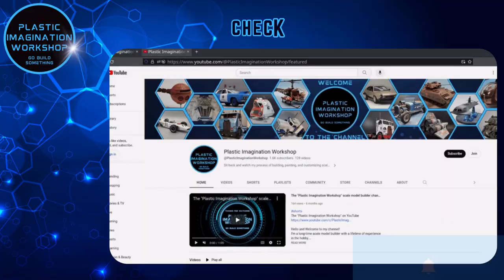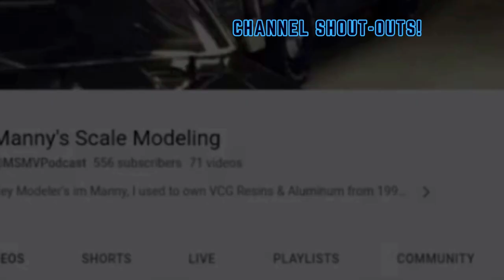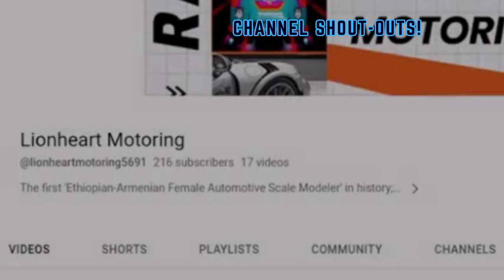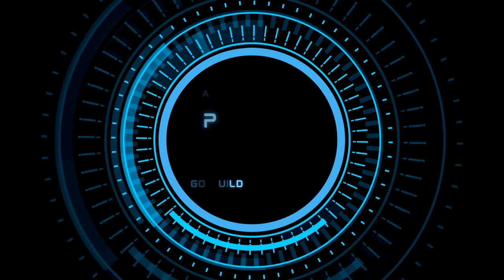Time For Some Scale Model Youtube Channel Shout-outs And A Channel Update!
New Creator Shout-Outs and a Channel Update!

Make sure to check out my online store for an awesome line of Scale Model themed Merchandise, all designed by me, a scale modeler. I offer a wide variety of "scale model" themed items so you can show off your support of the hobby wherever you go. Follow the link below to browse the collection

This is a great resource for people interested in getting started with airbrushing.

You can also follow me on:
Twitter (X) - @piwytc